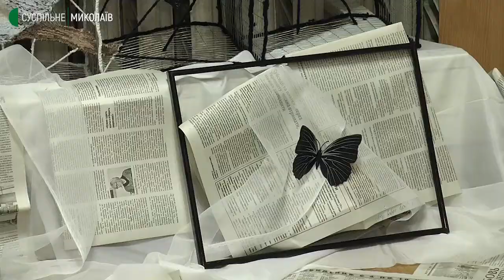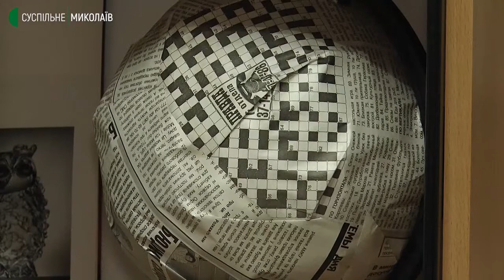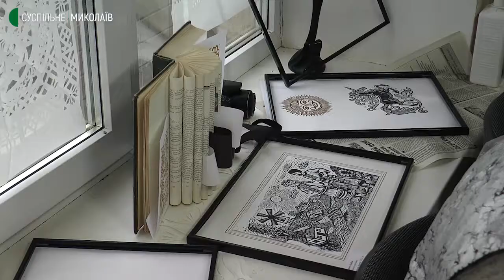У Миколаєві відкрилася виставка художників-графіків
У Миколаївському обласному центрі народної творчості та культурно-освітньої роботи 8 листопада відкрилася виставка “Ілюзія реальності”.